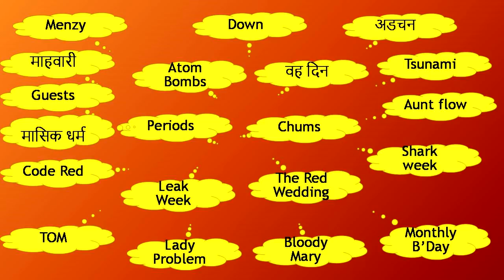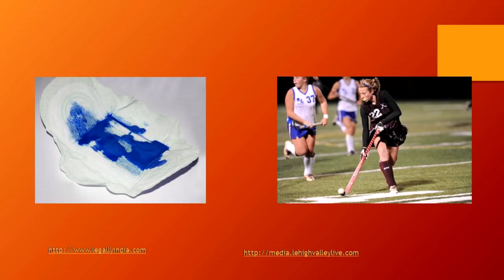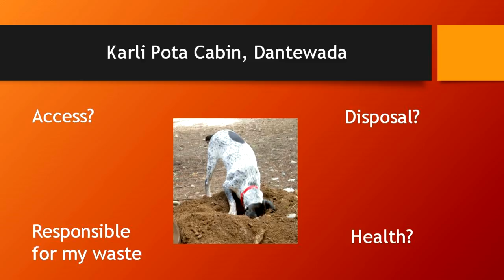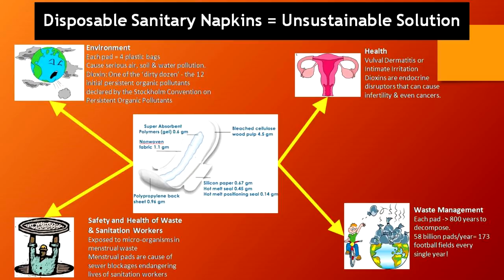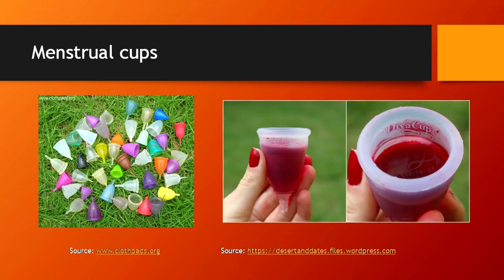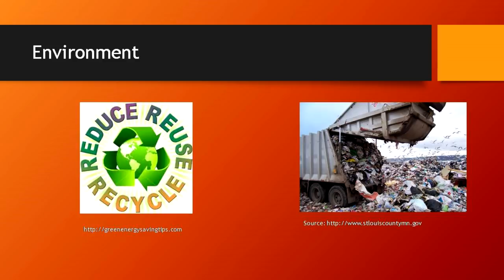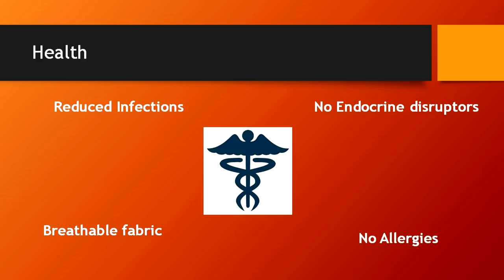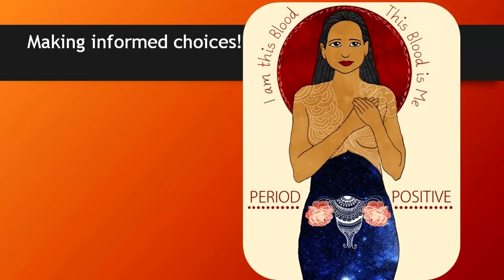How I Bleed Green Every Month | Rajasi kulkarni | TEDxPandri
The oceans of blood that we bleed are red flags for some. A majority of women display paucity in hygiene in the monthly cycles and the conventional use of cloths persist. The sanitary pads that the young urban XX chromosome buys results to tons of biomedical waste that being untreated does more harm than good. Here we have bold person in Rajasi who asks you to bleed green in Symbiosis with the environment.

This talk was given at TEDx event using TED confrence format but independtly organised by a local community.  The oceans of blood that we bleed are red flags for some. A majority of women display paucity in hygiene in the monthly cycles and the conventional use of clothes persist. The sanitary pads that the young urban XX chromosome buys results to tons of biomedical waste that being untreated does more harm than good. Here, we have the bold person in Rajasee who asks you to bleed green in symbiosis with the environment. This talk was given at a TEDx event using the TED conference format but independently organized by a local community.